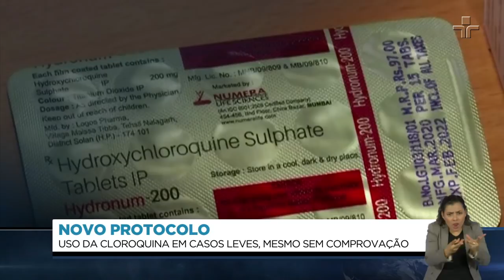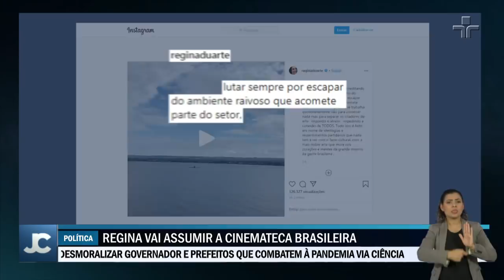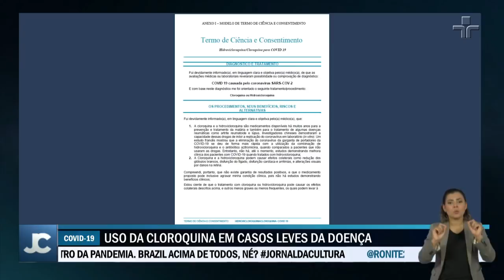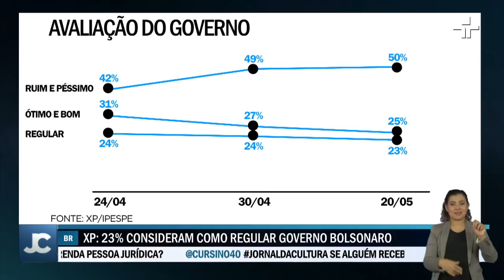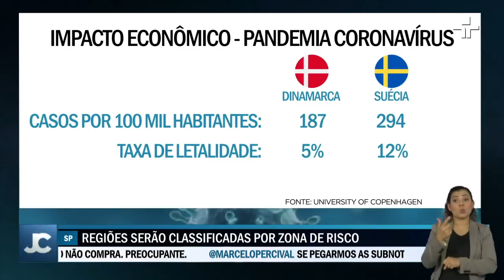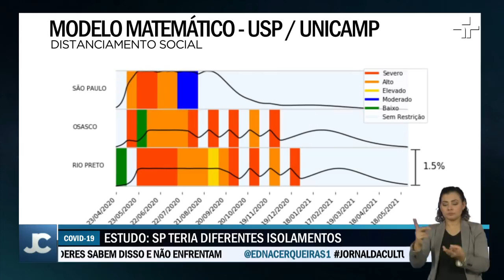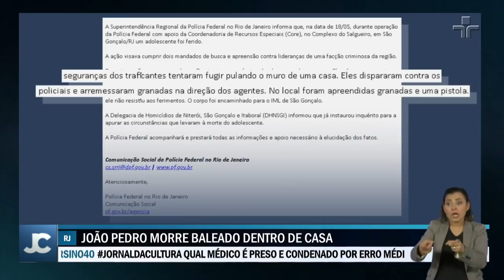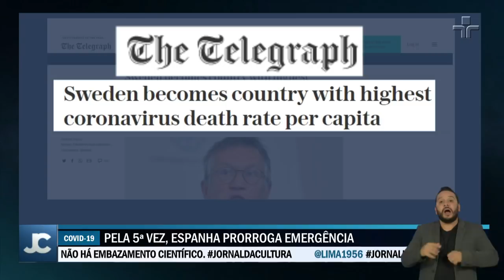Jornal da Cultura | 20/05/2020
Ministério da Educação cede a pressões e adia o Exame Nacional do Ensino Médio, que deve acontecer entre dezembro e janeiro; presidente Jair Bolsonaro admite que não há comprovação científica da eficácia do uso da cloroquina, horas depois do governo liberar o medicamento para pacientes com sintomas leves do coronavírus; após passagem relâmpago e praticamente sem ações à frente da Secretaria da Cultura, Regina Duarte deixa o cargo.

Para comentar essas e outras notícias, Ana Paula Couto recebe a jornalista Patrícia Campos Mello e o médico patologista da Academia Nacional de Medicina e Academia Brasileira de Ciência, Paulo Saldiva.